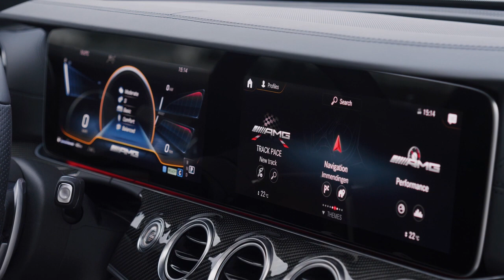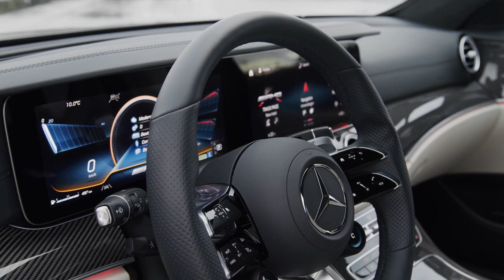Interior The new Mercedes-Benz AMG E53 2020